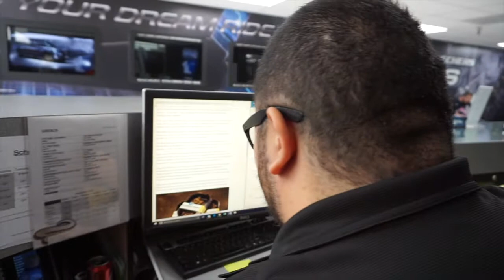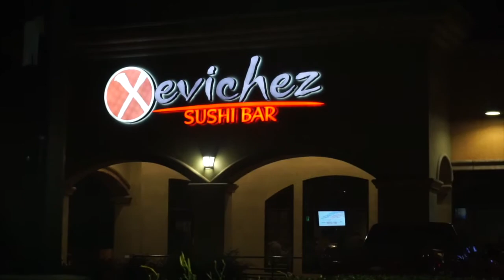I met Logan Paul | Sushi Spot - My Second Vlog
LATE UPLOAD:(